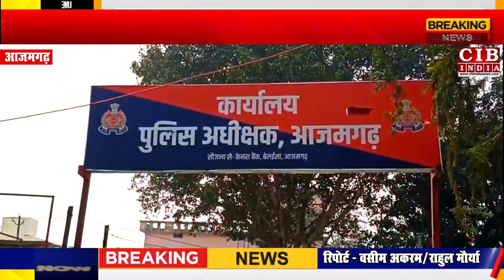आज़मगढ़ : इस महिला की कौन सुनेगा पुकार ?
azamgarh _big_news
azamgarh _top_news
azamgarh _ki_khabar
aaj_ki_azamgarh _ki_khabar

खबर आजमगढ़ जिले से है , जहां आज पुलिस अधीक्षक कार्यालय पर न्याय की गुहार लगाने पहुंची एक महिला ने अपने ससुराल  के लोगों पर दहेज़ के लिए प्रताड़ित करने का आरोप लगाते हुए अपनी आप बीती वहां मौजूद मीडिया कर्मियों को भी बताया . महिला का नाम शिवांनी उर्फ खुशबू गुप्ता है और 12 दिसंबर २०१५ को उसकी शादी मुहल्ला- वैष्णो काम्पलेक्स आसिफजगंज थाना कोतवाली , आजमगढ़  के रहने वाले देवेन्द्र कुमार गुप्ता से हुई थी .